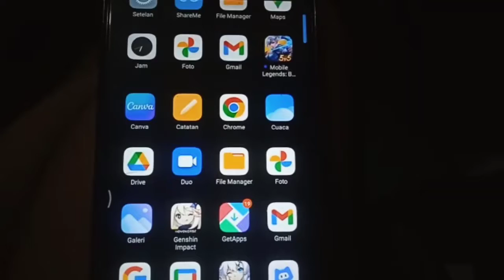Honkai Impact - Test play on Redmi Note 8 - Honkai Impact Gameplay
Honkai impact test

I play on Redmi Note 8